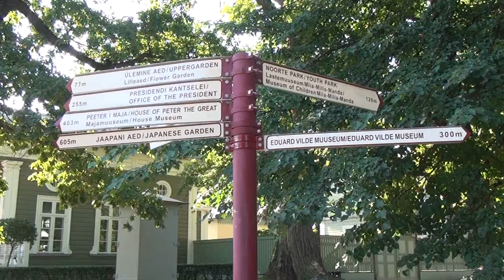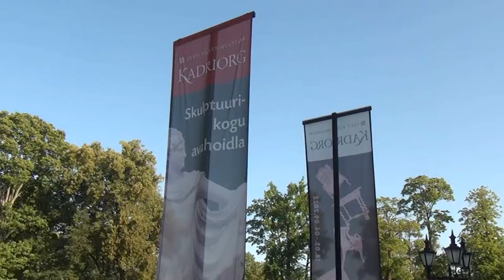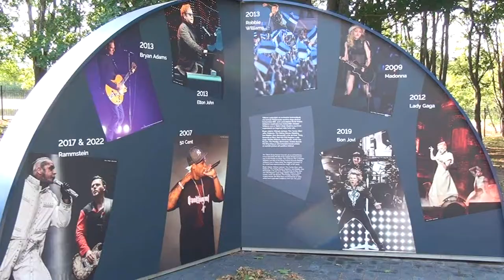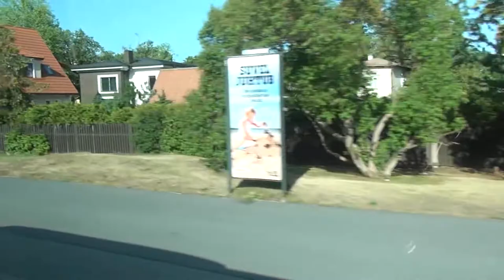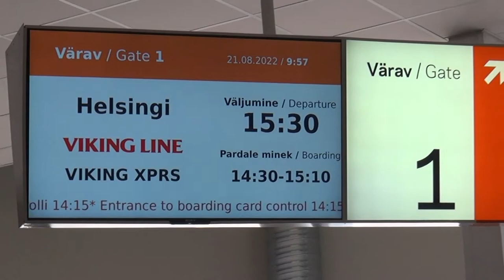TALLINN, ESTONIA Kadriorg Palace / Song Festival Grounds